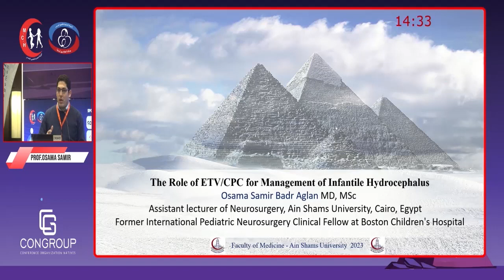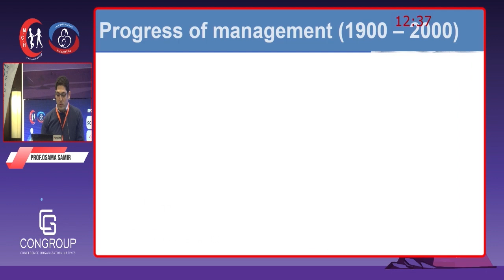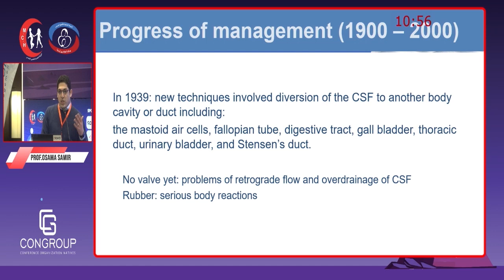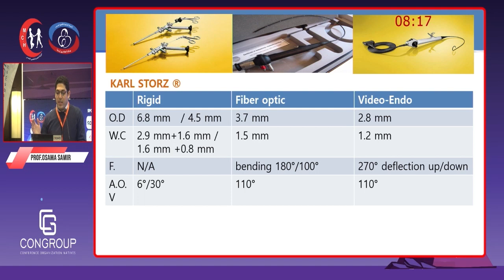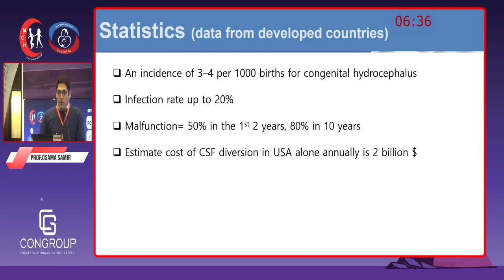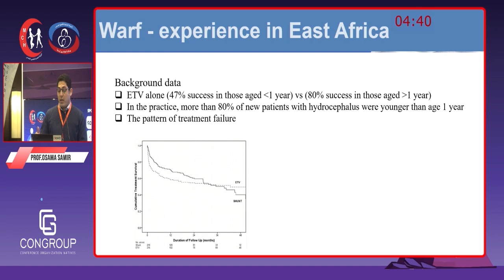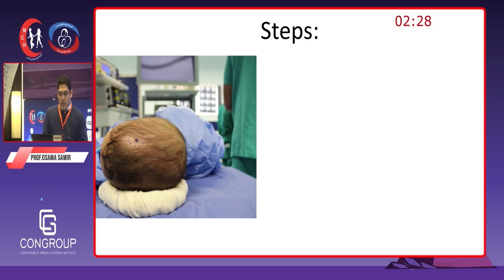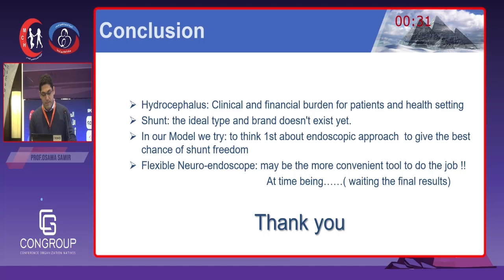prof osama samir